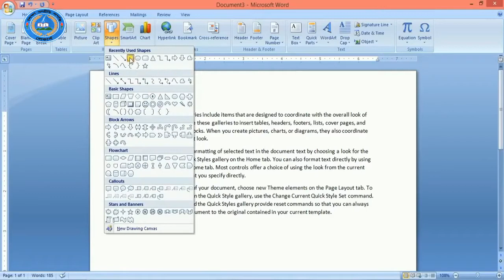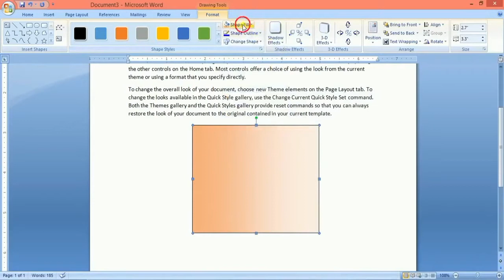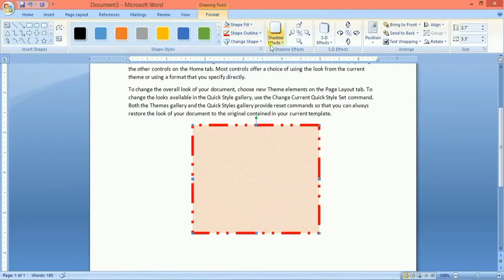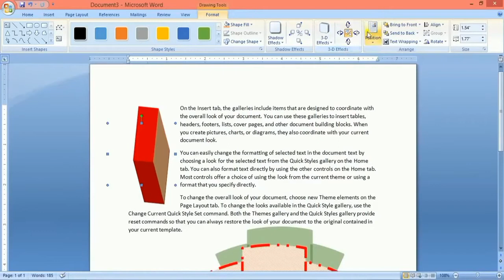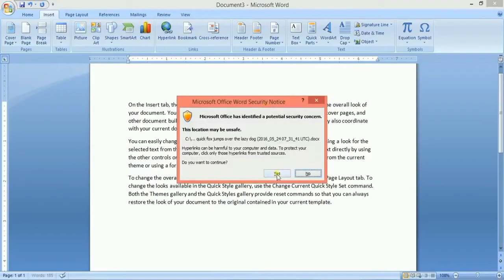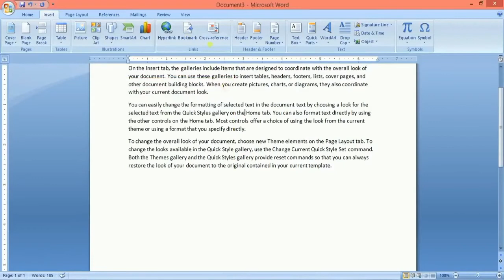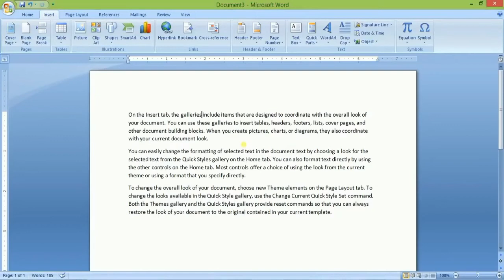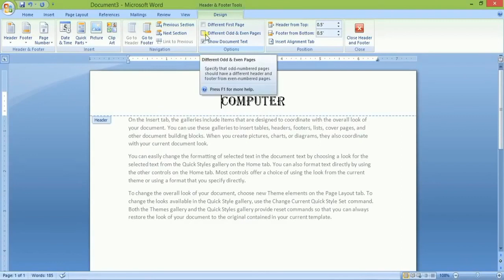class six ict ev